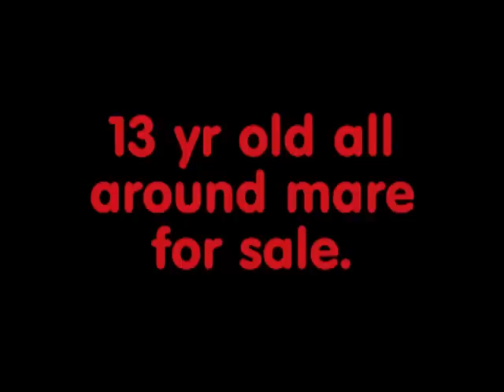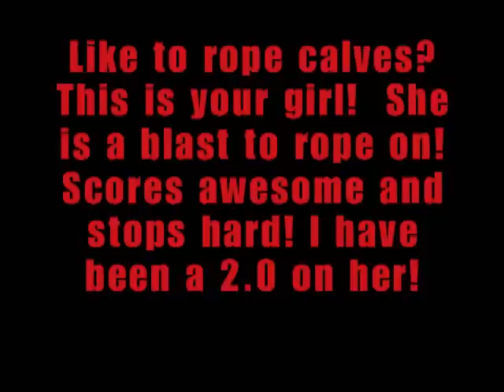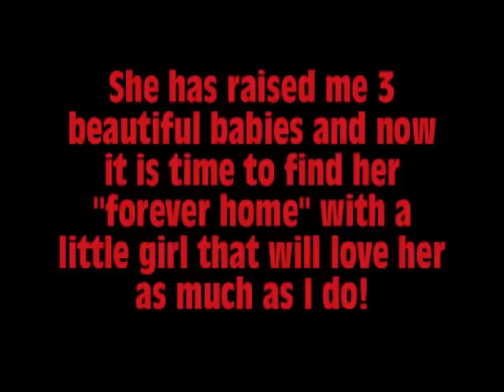Gottoshomedamonyyawl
13 yr old all around mare for sale.  Perfect for Jr high rodeos!